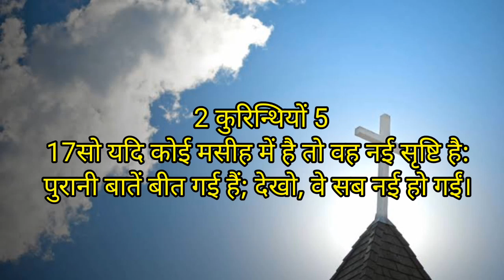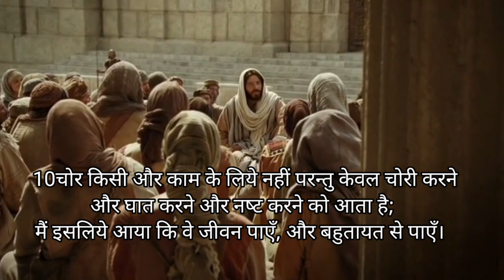देवकीनंदन जी ने धर्म को लेकर लोगो को ये कैसा बयान दिया!!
jesus
prophet bajinder singh live
abraham movie in hindi
isa masih
yeshu masih movie in hindi hd
यीशु जी का फिल्म
sachin movie scenes
yeshu ki kahani
2023 ki bhavishyavani
amosh singh ministry
prophet bajinder singh
sachin movie scenes
yeshu ki kahani
2023 ki bhavishyvani
bajendar sing
christian movie
new south movie hindi mein
isa masih
ankur narula ministry
sachin clive
ashok martin
prophet bajinder singh live today
yeshu masih
vinod prochia ministry
gita govinda movie south mein
glumi sunday song
isa masih ki kahani
jesus movie
jesus movie hindi
jesus movie in hindi
mero katha
mujra
sachin clive
sujeet pandey prank
suraj premani
yeshu masih ki video
ashok martin live
almas jacob
jesus prayer in hindi
jesus prayer in hindi today
jesus prayer in hindi live
yeshu se prarathana hindi
Pita Parmeshavr se prarathana
prabhu yeeshu se prarathana
yeshu masih prayer
before you start your day prayer
thanks yeshu ministry in hindi
thanks yeshu prarathana hindi
masihi prarathana kaise kare in hindi
masihi parivaar me prarathana kaise kare
dhanwaad prabhu yeeshu masih ka
livemeeting today
amos singh
kanchan mittal ministry
ankur narula live today
jesus testimony
joseph paul
chamka charni mein tara
gawahi yeshu masih ki
jesus mnovie
sachin clive new video 2022
jesus
amos singh messages in hindi
ankur narula
thanksyeshu live
Subaha ki prarathana
br suraj premani preaching
kantara movie scenes
jesus photos wallpapers
jesus vachan
yeshu masih vachan
yeshu vachan hindi
vrindavan,krishna,mero vrindavan, mathura,hare
krishna,india,lord,radha,krishna leela.yamuna
river,temple,hindu,bhakti,kitan,mantra,radha
krishna,taarak mehta ka ooltah
chashmah,2022, krishna aur kans,4k video,sri
krishna,shree krishna,radhe radhe,radha rani
shrimad bhagwat katha,shri devkinandan thakur
ji,bhagwat katha,katha,bhagwat, bhagwat geeta
devkinandan bhajan
देश को अंग्रेजी में क्या कहेंगे?
एलीगेटर की स्पेलिंग क्या है?
पूर्वगामी का अर्थ क्या होता है?
Convent ki उत्पत्ति कैसे हुई?
कॉन्वेंट स्कूल कैसे होते हैं?
कॉन्वेंट का मतलब क्या होता है?
What is a good prayer for today?
How do you pray the short morning prayer?
Which prayer should I pray in morning?
Which prayer is the first prayer of the day
How do I start my morning with God?
How do you thank God every morning?
What is a good short prayer?
What is a simple prayer to say?
How do I begin a prayer
What is the most powerful night prayer?
What is a good prayer to say before bed?
Which Psalm is for night prayer?
What is the best prayer to God?
important and what it can do for your life.

GNOTE: ALL THE IMAGES/PICTURES, VIDEOS
SHOW IN THE VIDEO BELONGS TO RESPECTED
OWNERS AND NOT ME..J DON'T ANY OF THESE
PERSONALLY